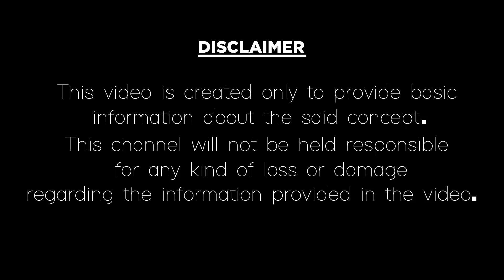సెప్టెంబర్ రాశి ఫలాలు 2019|మేష రాశి 2019|Mesha Rasi September 2019|September Rasi Phalalu 2019|Aries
సెప్టెంబర్ నెల సందర్బంగా 2019 మాస ఫలాలు మరియు మేష రాశి యొక్క అద్భుత ఫలితాలు ఈ వీడియో ద్వారా తెలుసుకోండి.
Mesha Rasi(Aries) phalalu September 2019 in Telugu according to astrology.
In this video, we have explained about September month Mesha Rasi phalalu in the year of 2019 in the Telugu language. Here are September 2019 horoscope and future predictions of Mesha Rashi(Aries) people and what are the precautions Mesha Rasi people should take to avoid problems in September month 2019.